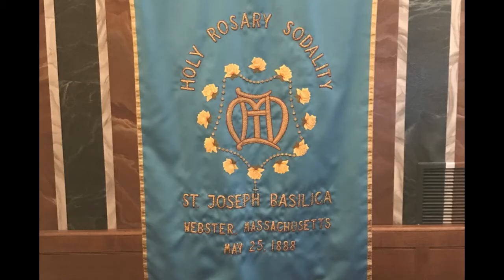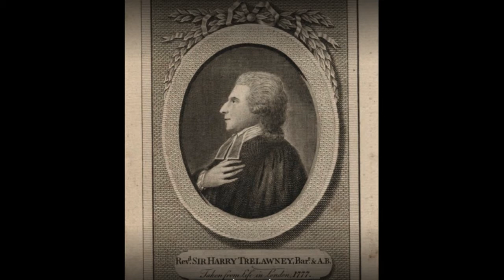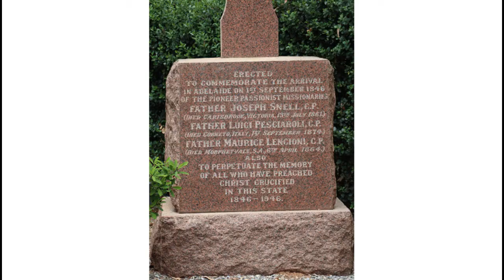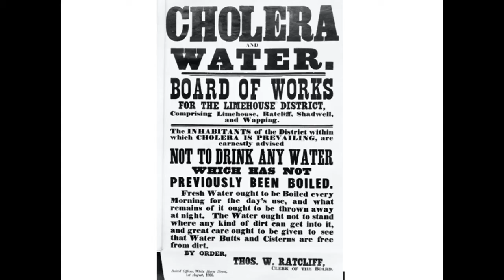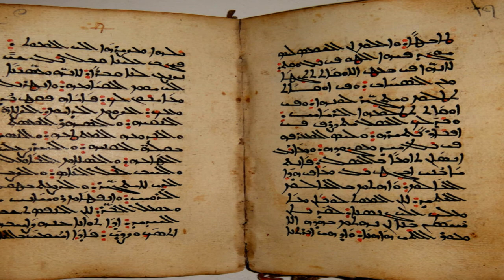Bl. Dominic Barberi: The priest who got stoned in Stone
Blessed Dominic Barberi is possibly the most important person in the history of modern, post-Emancipation English Catholicism you have never heard of. Many know of St. John Henry Newman. It is an open question whether Newman would have ever become Catholic and had the impact he did were it not for Barberi.

A delightful, fascinating figure, you'll not only enjoy learning his story but the engaging personality of the man who tells us this tale, Fr. Ben Lodge, CP, postulator of the Barberi canonization cause.

Questions? Ideas for a saint you'd like us to profile? It counts for so much.

Thank you! And may God bless you and Our Lady keep you.